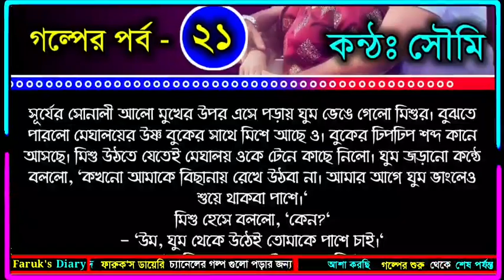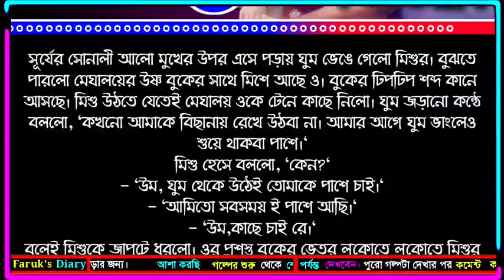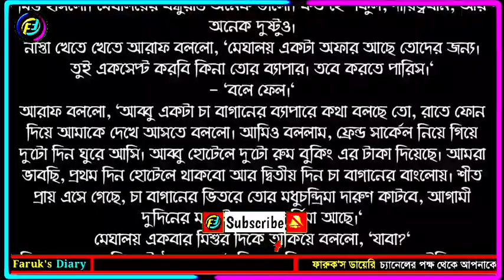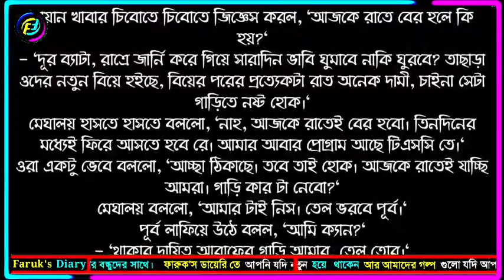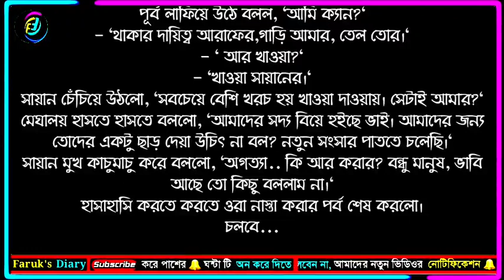অনুভূতি | পর্ব - ২১ | Onuvuti | Part - 21 | ভালোবাসার অস্থির রোমান্টিক গল্প | Faruk's Diary